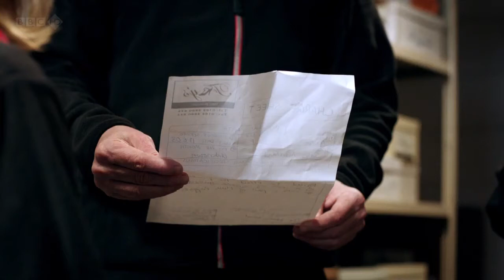It's Kevin - Shoe Shop (HD)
From Episode 1. . The Actor Known as Kevin Eldon